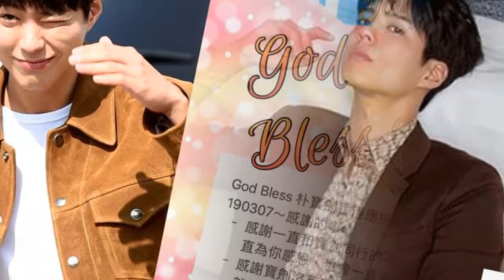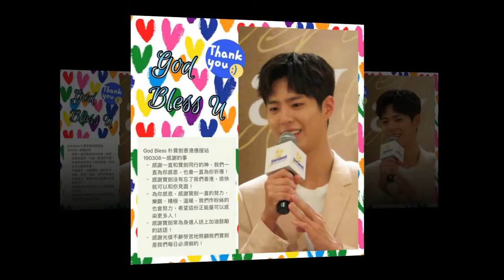2019_ParkBoGum_AsiaTour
2019_ParkBoGum_AsiaTour